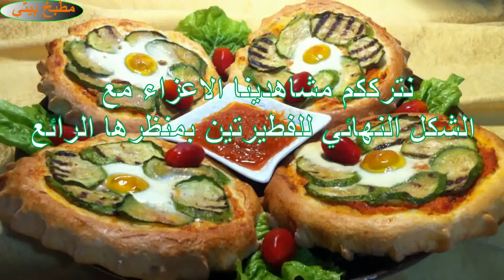فطيرتين بعجينة واحدة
فطيرتين مختلفتين بعجينة واحدة
Two different pies with one dough
Deux tartes différentes avec une pâte